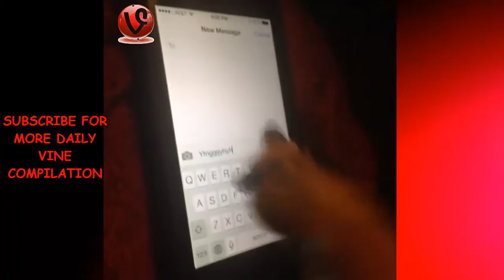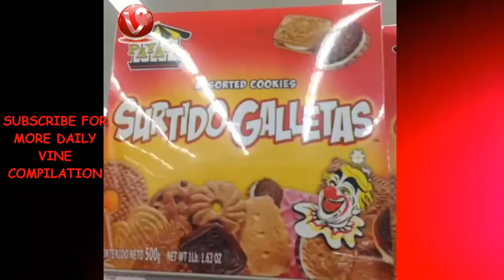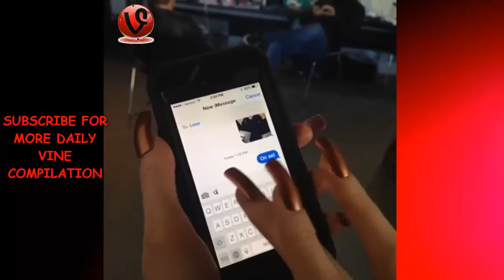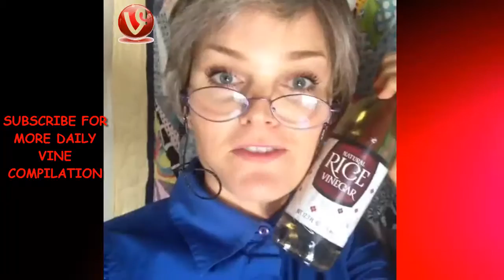Sunny Mabrey Best Vines Compilation 2015 | HD ★✔★